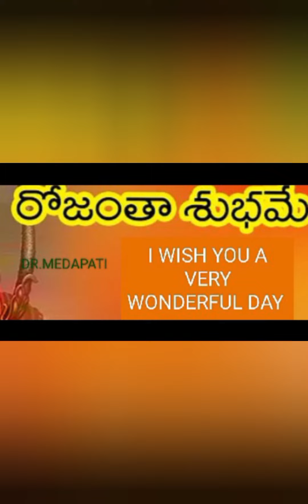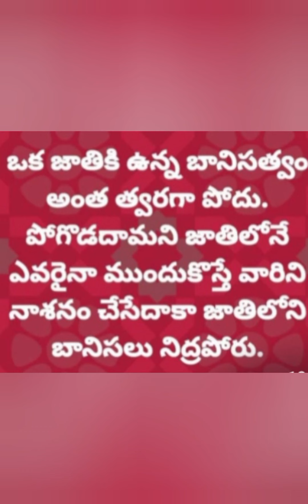SALUTE TO GREAT LEADERS